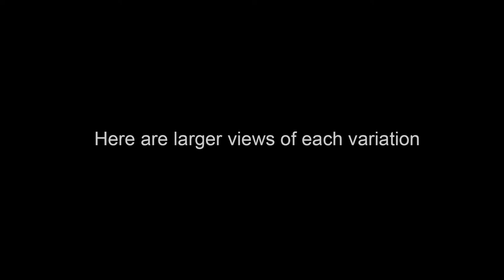Kirkwood Rhapsody - Art by John Robert Beck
This art was created in 2005. Kirkwood Rhapsody is an abstract piece that is mostly made up of triangles and hexagons as the main point of interest.

To see all the information on this art (including videos on the MAKING OF THE ART.

If you are interested in seeing all of my art, please feel free to go to our art web